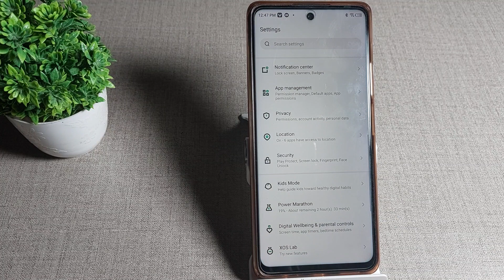how to unlock app lock in Infinix hot 11s mobile